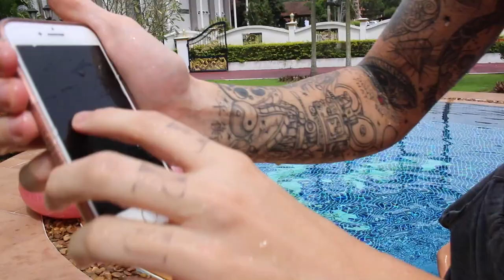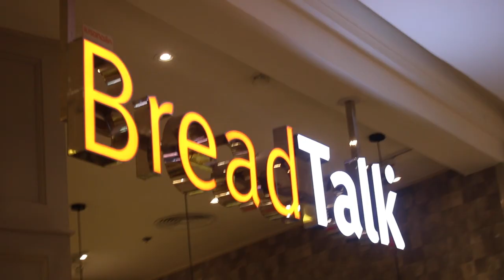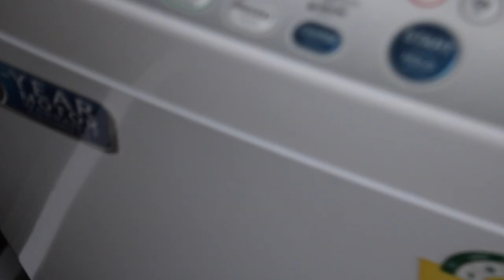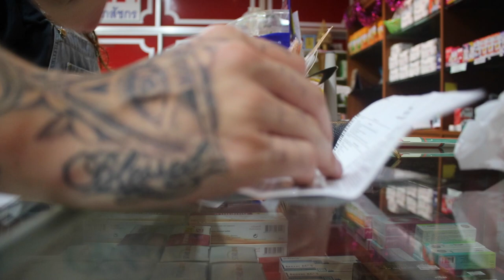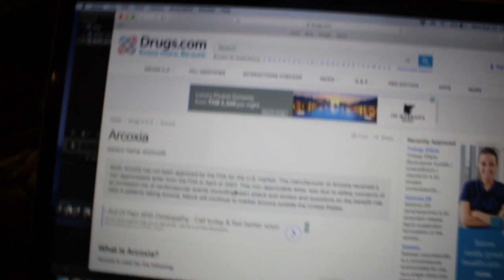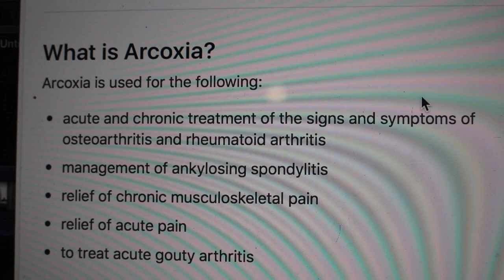I Got Bitten By A Deadly Spider In Thailand?!?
Todays vlog took a weird turn... i got bitten by a spider and my arm blew up like a balloon, i pranked Abbie and we viewed some apartments.

Thailand vlog day 3.

FOLLOW MY PHOTOGRAPHY INSTAGRAM!! @Mikefox_photography